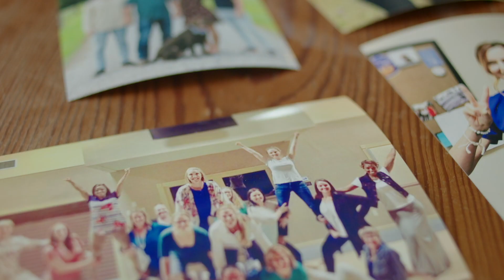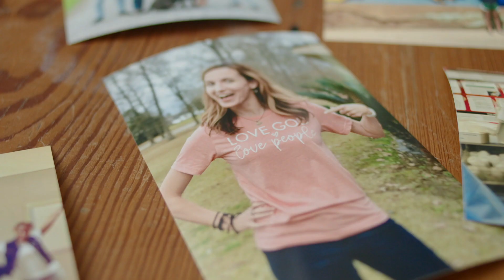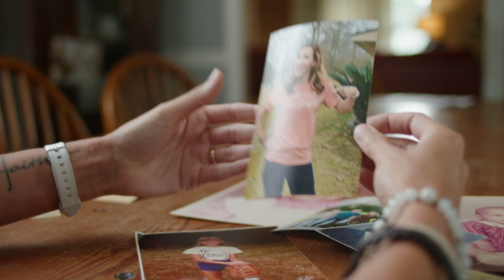My Story Changed Stacie mp4